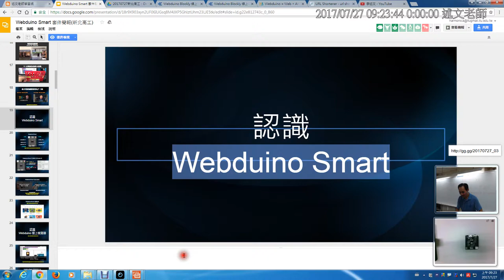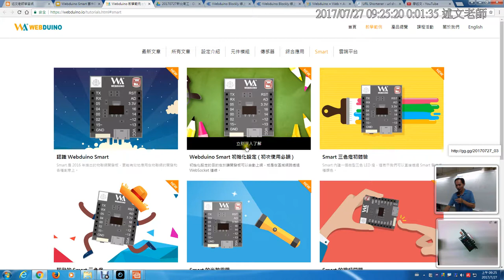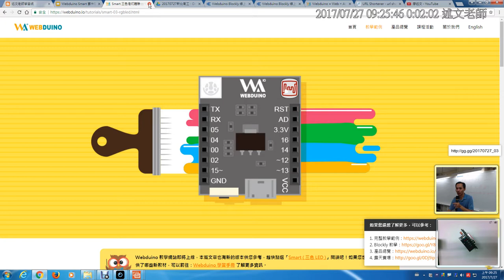04：認識Webduino Smart